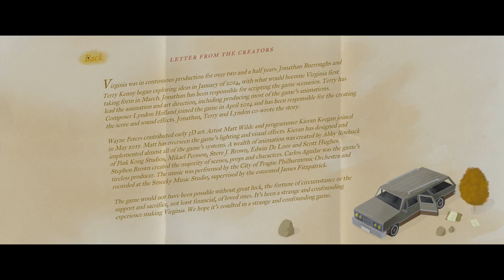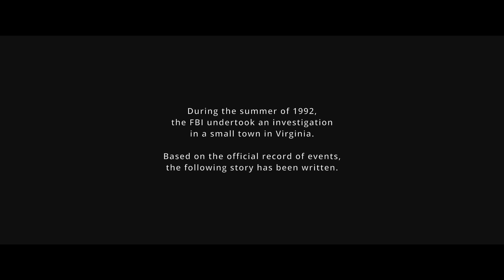Virginia Part 1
A nice indie game, fairly enjoyable.

This game was originally done by me under my Second String General channel starting back in May 2017. It has been reloaded up here to my new channel as part of the archive. No modifications have been done to the video.

VIRGINIA

MY INFO